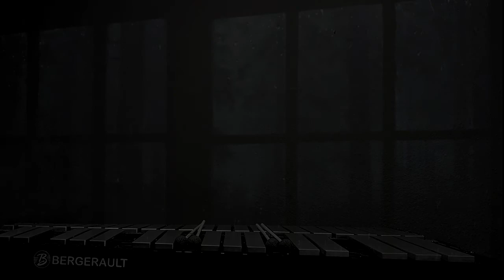"The Little Jazz Waltz" by Andrei Pushkarev - vibraphone solo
Kuba Jeżak - Polish Young Percussionist